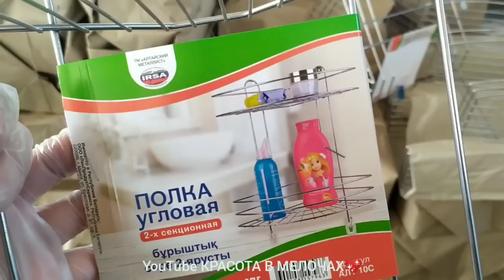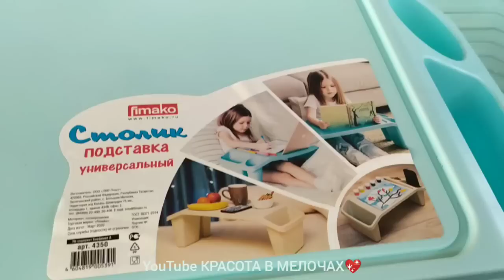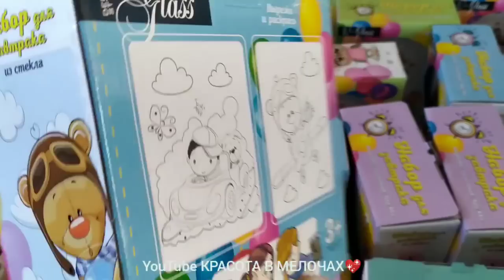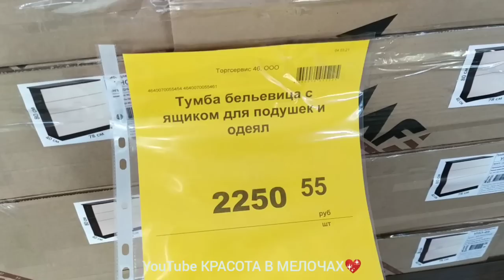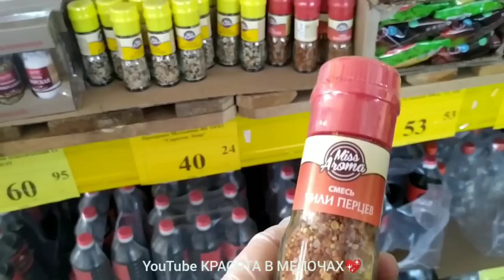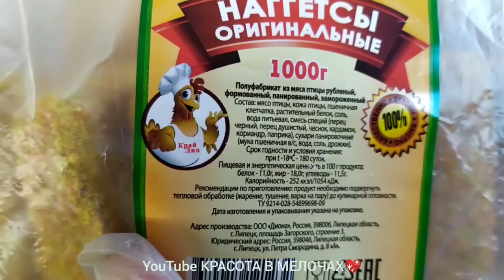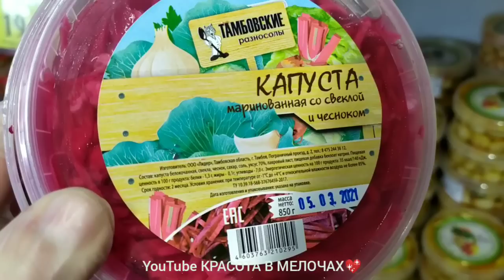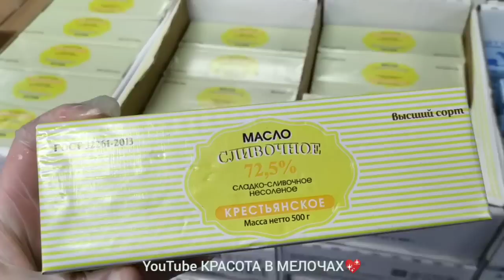⭕ДАЖЕ НЕ СНИЛОСЬ!😱Светофор🚦Когда успевает?!🔥Новинок не сосчитать!🆘Обзор магазина март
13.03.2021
Курск, улица Карла Маркса, 77